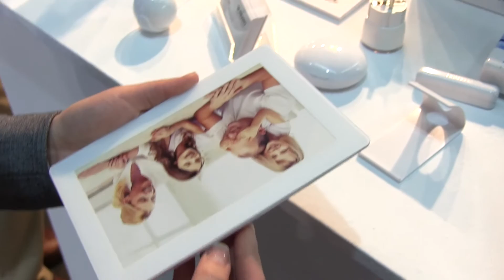Fibaro Swipe : contrôlez votre maison depuis... un (vrai) cadre photo